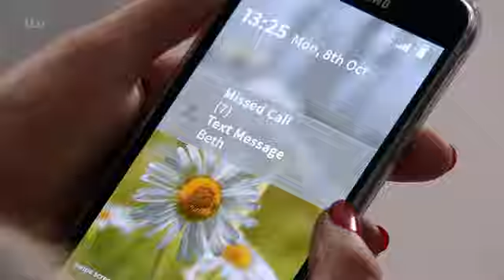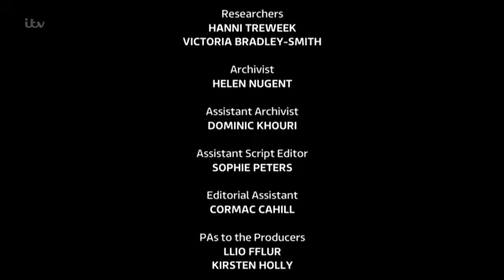Coronation Street 8 October 2018